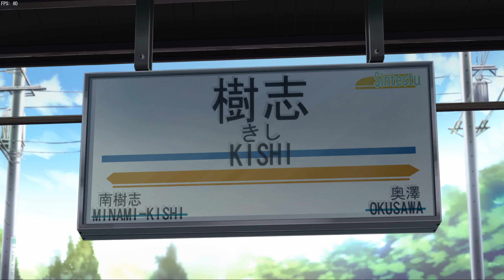Corpse Party Book of Shadows 4 - uncommentated playthrough